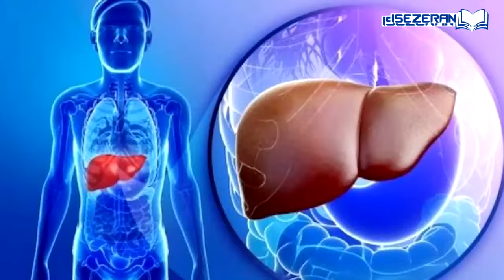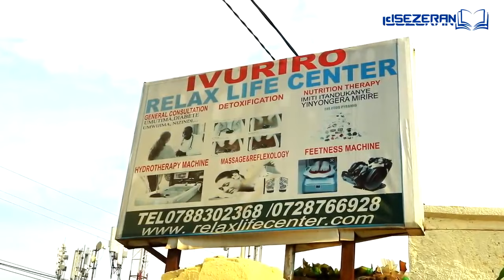TWAGANIRIYE! Wa mukobwa wagiye mu rusengero kwica ubukwe bw'umugabo babyaranye😱Yabyaranye n'umwana😪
Hari igitekerezo, ubuhamya cyangwa inyunganizi ushaka kuduha cyangwa hari inkuru n' inyigisho ushaka gusangiza abandi watwandikira cyangwa ukaduhamagara kuri + 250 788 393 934